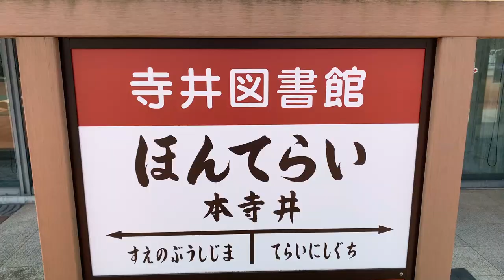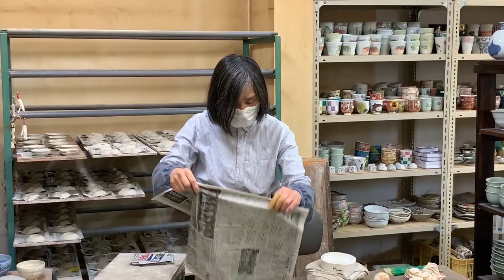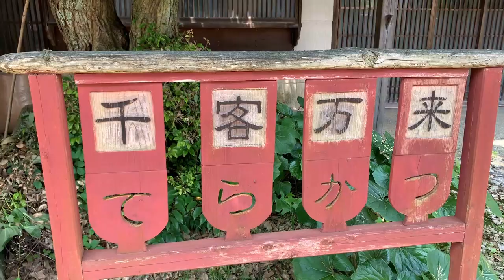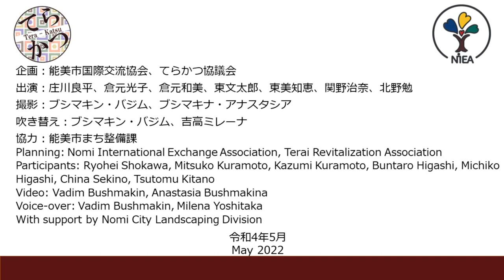Terai Walk Part 1: Kutani Ceramics and Yoko-cho Area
てらい散歩　その１：九谷焼と横町周辺(英語版)

00:00 - Title screen
00:12 - Greetings
04:26 - The place of Hon Terai station, Terai Libary
07:17 - Bunkichi workshop
11:11 - An old house with a black wall
12:21 - Baigetsuan
14:34 - The place of Watano residence, Terai Martial Arts Hall
17:07 - An old house with blinds
25:22 - Marukita
26:48 - A big machilus tree
27:46 - The place of Challenge Shop #1, Kobiri
29:00 - The place of Shinhichi Kuramoto's residence and Morinaga caramel